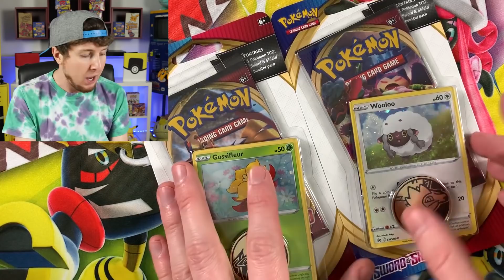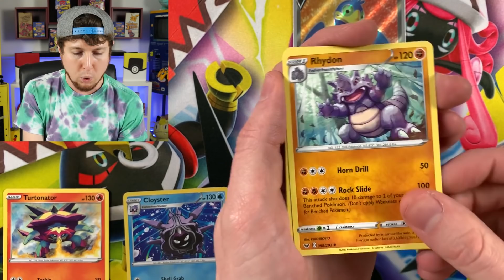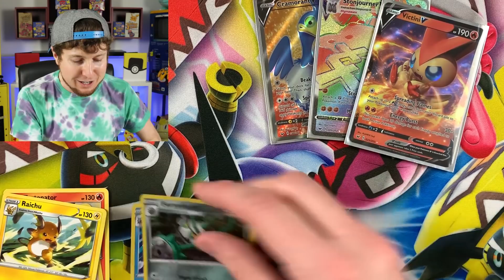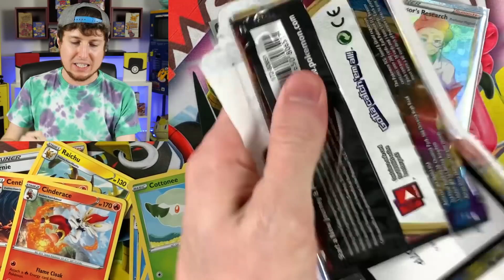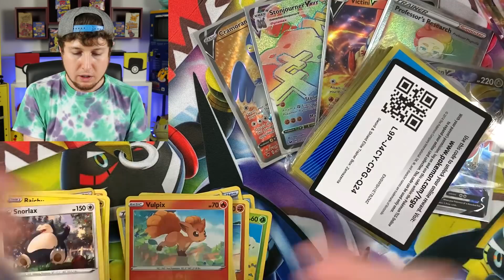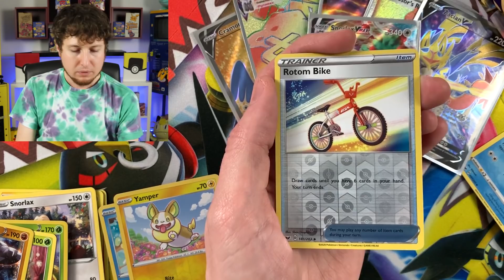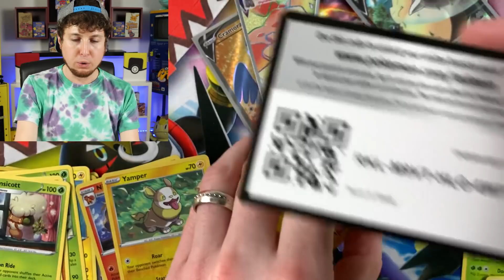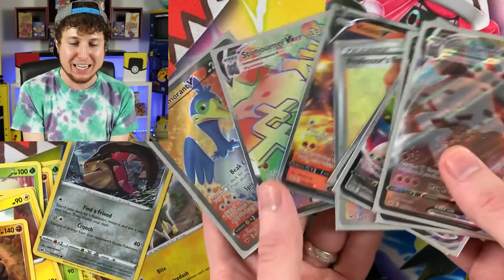I BOUGHT EVERYTHING FROM THE NEW POKEMON CARDS SET SWORD AND SHIELD! $100+ Opening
I went to Target and spent over $100 buying one of everything from the new Pokemon Sword and Shield set! Opening Pokemon cards from everything I bought and I pulled a lot of hyper rares and full arts.

RealBreakingNate
USA